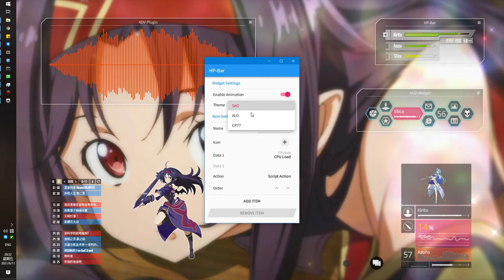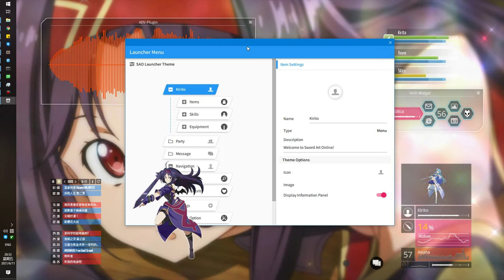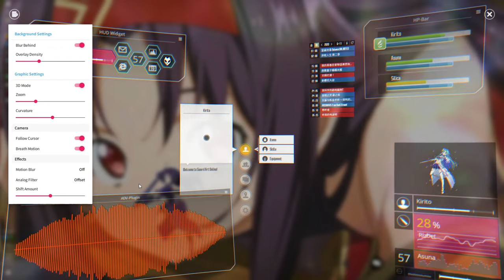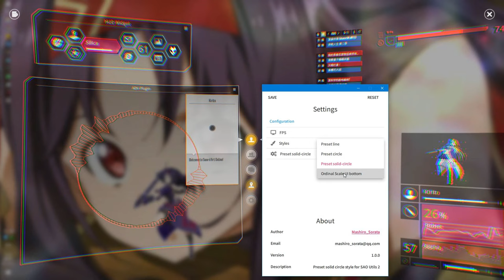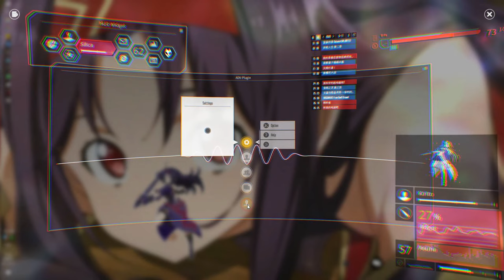SAO Utils 2.0 Early Preview - Launcher & Widget Features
Are you still a big fan and looking forward to the floating castle of SAO?
Let's see what will SAO Utils look like in the next major release!

Have fun!